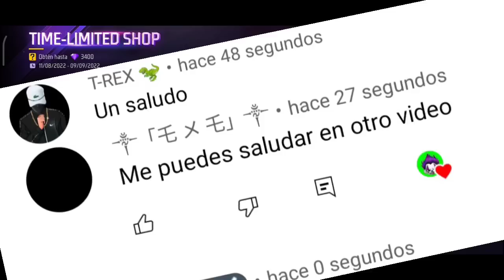CÓMPLETA MISIÓNES RECLAMA PREMIOS GRATIS PLAYERA AAA CHAMPION TEE GRATIS FREE FIRE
RECLAMA GRATIS PLAYERA AAA CHAMPION TEE GRATIS FREE FIRE LATAM 2022
cómo reclamar la playera aaa champion tee gratis en free fire latam
cómo ver en vivo para obtener la playera AAA CHAMPION TEE GRATIS FREE FIRE
cómo completar las misiones del evento cápsula de mapas en freefire latam 2022
auto deportivo marquis de Jastin Biber x freefire